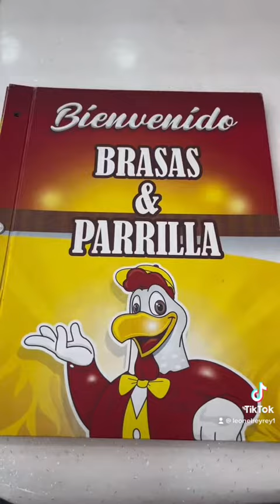Así es Copacabana - Antioquia Vlog 🍀🍀♥️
Bienvenidos a un nuevo video en el canal espero les guste y se lo disfruten al máximo